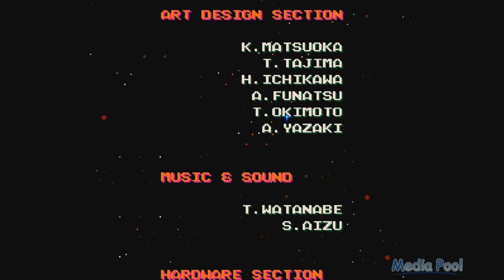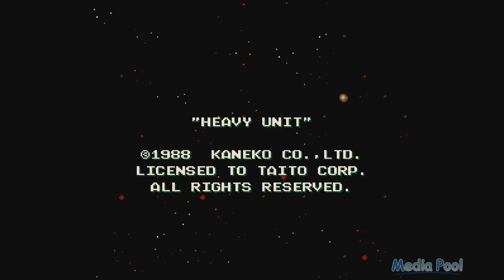Heavy Unit (Arcade) Playthrough longplay video game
Heavy Unit (ヘビーユニット, Hebii Yunitto) is a side scrolling shoot-em-up arcade game developed by Kaneko and published by Taito in 1988. It was ported to the PC Engine by Taito and was released on December 22, 1989. There was also a Mega Drive port by Toho entitled "Heavy Unit: Mega Drive Special" released on December 26, 1990. The player takes control of a star ship that can transform into a mecha by obtaining a specific type of power up.